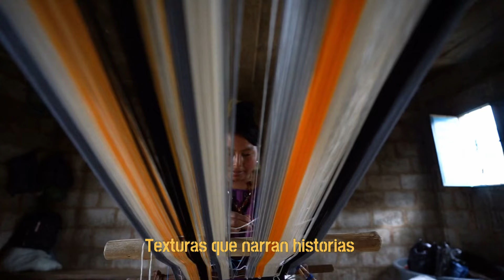Artesanía Mexicana: Tejidos con Amor 🧶🇲🇽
Un viaje  por la magia de la artesanía mexicana 🧵 En este video, vamos a sumergirnos en los vibrantes colores y las texturas únicas que hacen brillar a México

Telares tradicionales en manos expertas que dan vida a cada pieza.  El arte hecho a mano une corazones y culturas de una manera totalmente auténtica. 🤝🌎 Así que, si eres fanático de lo auténtico, la dedicación y la belleza que fluye a través de cada hebra, este video es para ti.

Sigue mis viajes y contenido extra en otras redes:
¡Sigue el enlace para conocer mi trabajo en televisión y si estas interesado en contenidos, ya sabes donde encontrarme!